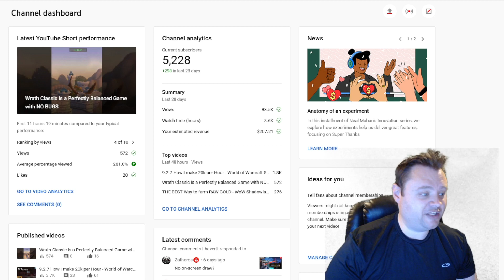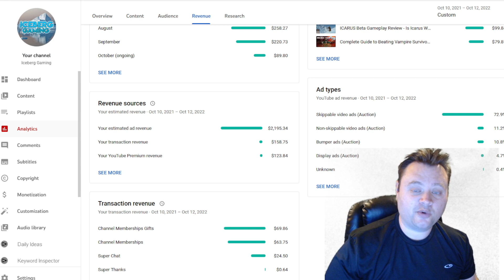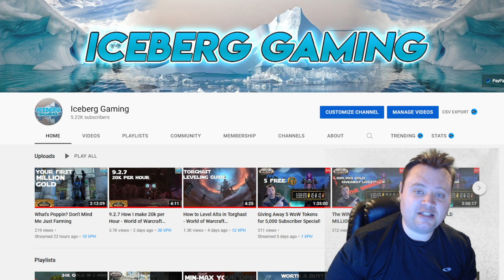How Much Does YouTube Pay? How Much Do Small Youtubers Make in One Year?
Today is my One Year Anniversary of monetization on Youtube, how much money did I make?

How much money do youtubers make?   How much do small youtubers make?  How much does a small youtube channel make?

My Set Up:
My Monitor
My Mic
My Keyboard
My Wireless Adapter
My Gaming Chair
My Webcam
My Lighting
Lighting Rigging